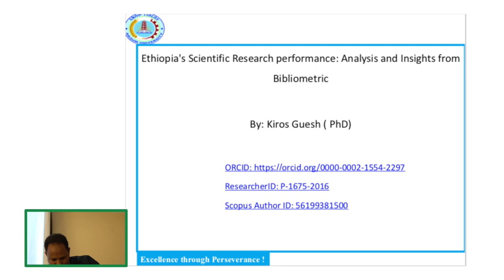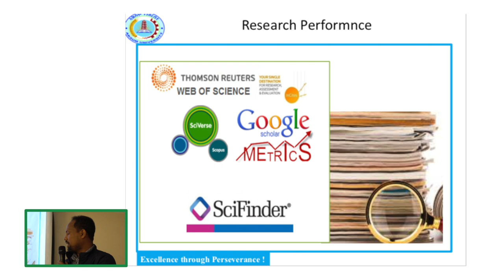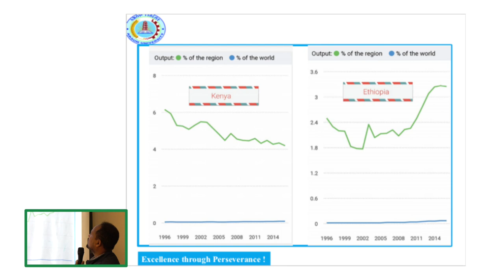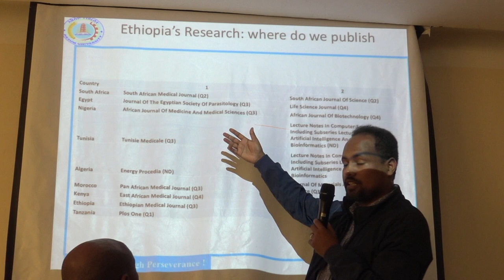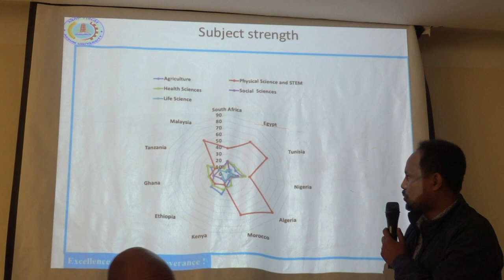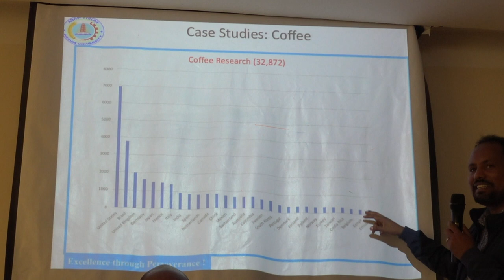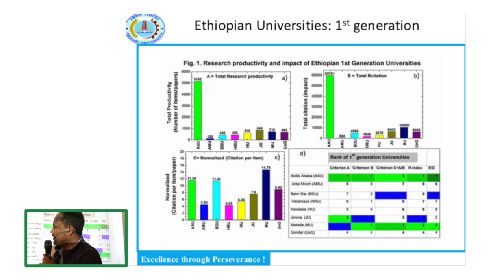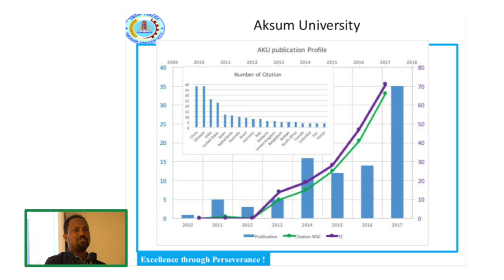Second NADRE Training Workshop: Ethiopia's Scientific Research performance...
This video contains the video-recording of the welcome addresses given at the Second NADRE Training Workshop held in Aksum (Ethiopia) on October 11-12, 2018.